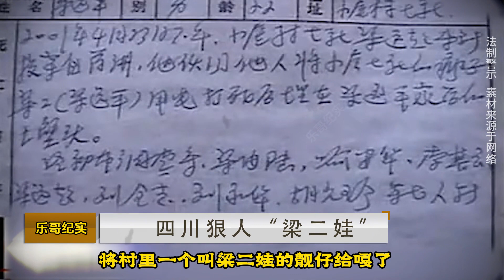四川瀘州大案：“逆子梁二娃”